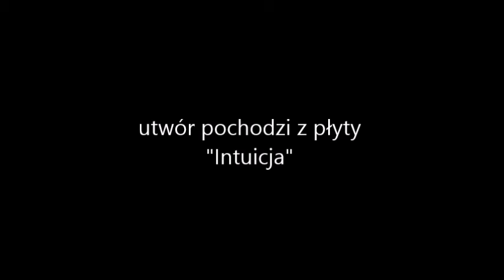Like a Feeling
utwór pochodzi z płyty "Intuicja"